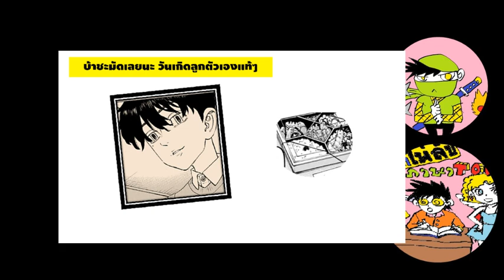อธิบาย สรุป ชวนคุย (ตัวเต็ม) -โตเกียวรีเวนเจอร์ส ตอนพิเศษ สปินออฟ 1 - เสือที่บาดเจ็บ (คาสึโทระ)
โตเกียวรีเวนเจอร์ extra ตอนที่ 1
เรื่องราวกำลังเข้มข้น ส่วนเนื้อหาจะเป็นอย่างไรนั้นมาติดตามกันในคลิปนี้นะครับ

คลิปแนะนำ : Series ไขความลับวันพีช เนื้อเรื่องหลักวันพีช
ไขความลับเรื่องราวก่อนร้อยปีแห่งความว่างเปล่า
ไขความลับคำพูดนั้นของลูฟี่ที่เหมือนโรเจอร์

คลิปแนะนำ : วิเคราะห์ ชวนคุยวันพีช
วันพีช(วิเคราะห์)- ช้างสุนิชา อาวุธโบราณที่หลับไหล ตำนานที่รัฐบาลโลกหวาดกลัว

คลิปแนะนำ: โตเกียวรีเวนเจอร์
ไขความลับความสัมพันธ์ที่แท้จริงของทาเคมิจิ และคิซากิ
ไขความลับ ทำไมทาเคมิจิถึงต้องถูกจ้องทำร้าย
ทำไมคนที่อ่อนแอกว่าถึงนำคนที่แข็งแกร่งกว่าได้ ความแข็งแกร่งที่แท้จริงของทาเคมิจิ
จัดระดับความแข็งแกร่งโตเกียวรีเวนเจอร์ ใครอยู่บนจุดสูงสุดของห่วงโซ่

คลิปแนะนำ: Attack on titan

ไขปริศนาไททัน- ความหมายที่แท้จริงของ ถึงเธอในอีก 2000 ปีต่อมา ความสัมพันของ เอเรน ยูมีร์ บรรพบุรุษ

ไขปริศนาไททัน ความหมายที่แท้จริงของชื่อตอน ถึงเธอในอีก 2000 ปีต่อมา

คลิปแนะนำ: รายการการ์ตูนดังเล่าไปเรื่อย
การ์ตูนดังเล่าไปเรื่อย ep1 - ย้อนเล่าความดังของมังงะบลีช (ฺBleach) ในอดีต และอารมณ์คนอ่านตอนนั้น